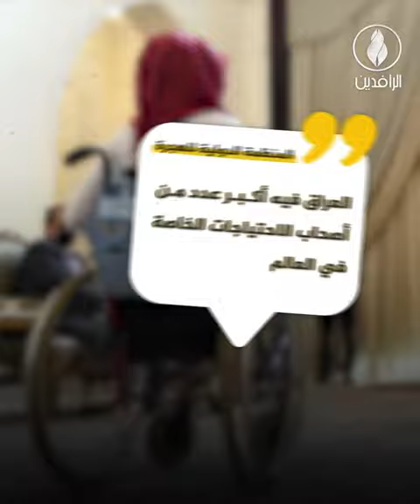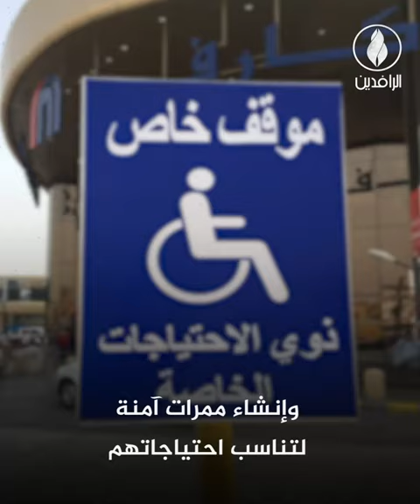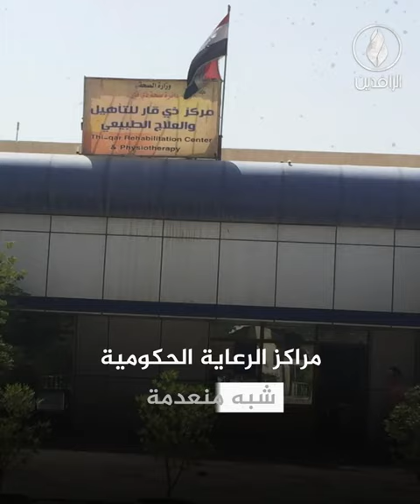ذوو الاحتياجات الخاصة في العراق.. معاناة متفاقمة في زمن حكومات الاحتلال